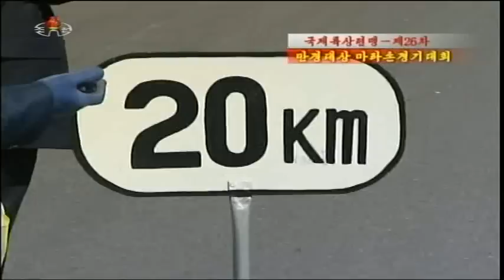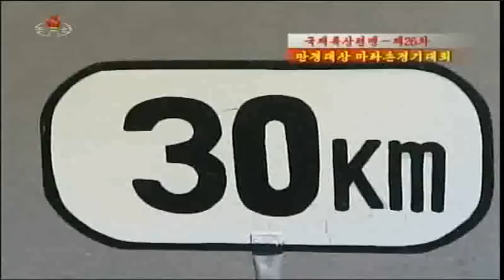Pyongyang Marathon 2013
Recorded from Korean Central Television on April 16 2013, via satellite Thaicom 5 at 78.5°E